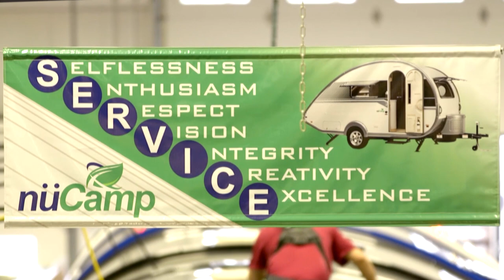nuCamp RV | Our Culture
Our CEO Scott Hubble shares how integrity and excellence have made nuCamp the most sought after teardrop campers in North America.

The culture at nuCamp is very special, and the comradery with the people within this building really is unparalleled. The attitude of service to others is really our guiding light - "If I can help you, I’m going to do that, and I am going to put your needs ahead of my own."

We operate with integrity; we don't cut corners. Everything that we do is done with excellence. The level of care that we have for each other and for the products that we create is something unique and it’s something that we're all proud to be a part of.